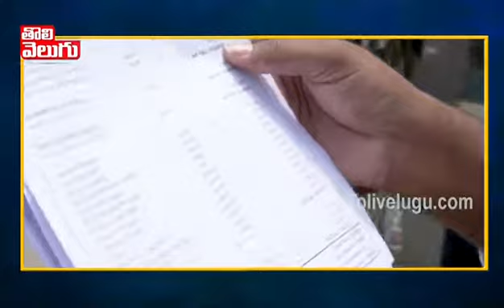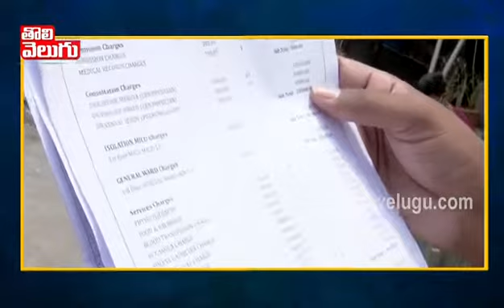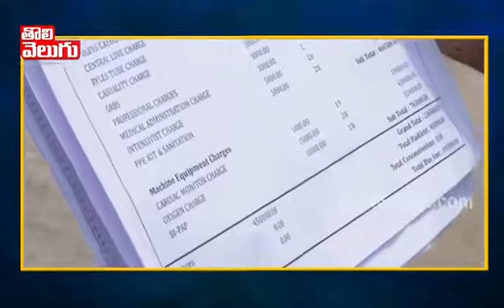Carona perutho dochukuntunna private hospitals .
Video from BHASKAR REDDY